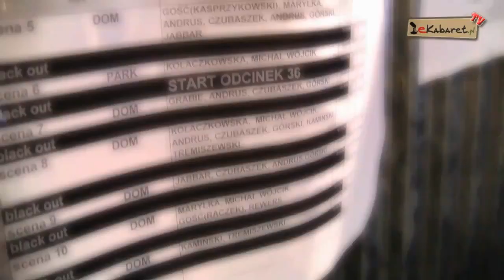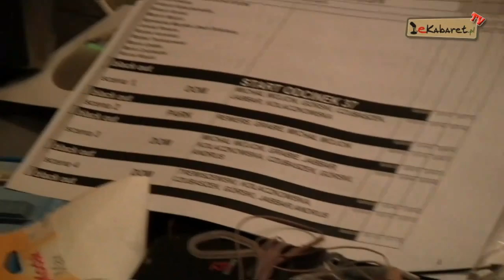Spadkobiercy i Hanna Śleszyńska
Kabaretowe nagranie wykonane przez redaktorów eKabaret-u.